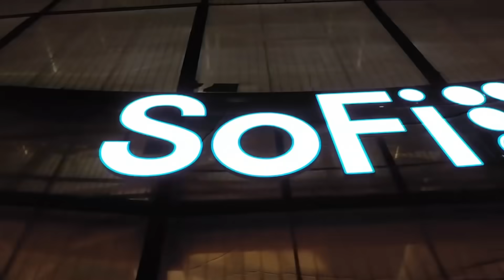Los Angeles: La Gran Capital Deportiva | NFL Explainer: Super Bowl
Conoce la historia de la casa del Super Bowl Los Angeles: La Gran Capital Deportiva | NFL Explainer: Super Bowl. Te contamos la historia en un nuevo NFLExplainer en MundoNFL